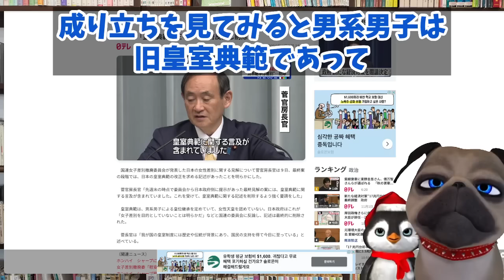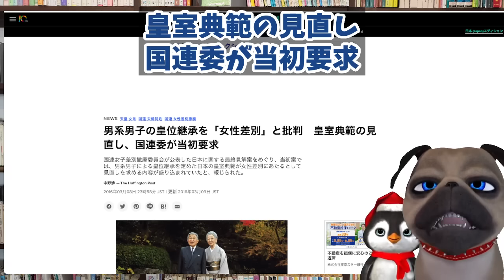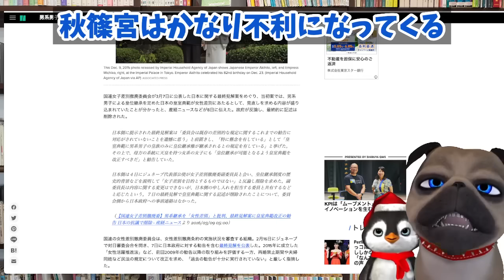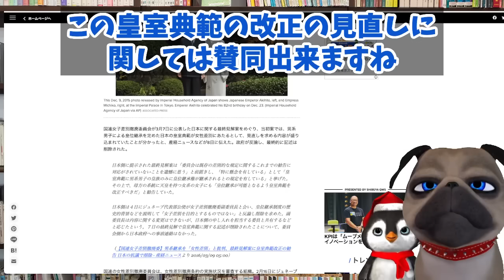【A宮H様】即位に世界が猛反発。A宮家絶望的に【切り抜き】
【A宮H様】即位に世界が猛反発。A宮家絶望的に

190円/月 でチャンネルを応援していただくオプションです。

国連なんざ突っぱねても構いませんが、日本が日本の中で言論を封殺せずに、幅広いオープンな議論を持って欲しいですね。批判が燻り続けるのは健全じゃないですよ。